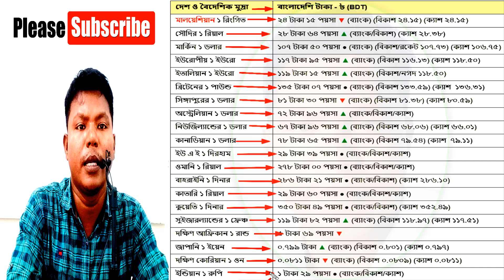১১ই মে আজকের টাকার রেট কত | Ajker Takar Rate Koto |সৌদি রিয়াল আজকের রেট | মালয়েশিয়া/দুবাই/ওমান/কুয়েত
আজকের টাকার রেট কত | Ajker Takar Rate Koto | সৌদি রিয়াল আজকের রেট | মালয়েশিয়া/দুবাই/ওমান/কুয়েত ১১ই মে ২০২৩ || AKUL Content Creator Bangladesh

মুল আলোচনাঃ-
১ রিয়াল = কত টাকা,
How to check UAE Dirham to bangladeshi taka,ইউরোপ মহাদেশের কোন দেশের টাকার মান কত বাংলাদেশী টাকায় | European continent money Bangladeshi Taka
সৌদি,উমান,দুবাইয়ের আজকের টাকার রেট বেড়েছে | Saudi riyal rate today,How to check Bahraini Dinar to bangla taka,how to check Singapore Dollar to bangla taka
Currency Rate Today || Western Union Online FX|| Send a Money Transfer | Foreign Exchange,how to check United States Dollar to bangla taka,Givinig Bangladesh taka to Pakistani Sabziwala Social experiment | how to check Qatar riyal to bangla taka,how to check Malaysian Ringgitto bangla taka,How to check UAE Dirham to bangladeshi taka,howto check Kuwaiti Dinar bangla taka,How to check Jordanian Dinar to bangla taka,how to check New Zealand Dollarto bangla taka,Fact Check: Has Indian Rupee Fallen below Bangladeshi Taka for first time in 72 Years?,INSIDE THE MONEY MARKETS OF AFRICA - SOMALILAND,how to check Saudi Riyal to bangla taka//13446,Top 20 Largest Economy in Asia | Ranking 2022 | Fastest Growing Economy in Asia | Countries by GDP,How Much MONEY Is Needed to RUN A SHIP,Bangladesh 🇧🇩 2 Taka (bird issue) unc 2010,Is Banglade
First Impressions of DHAKA, BANGLADESH Travel Vlog বাংলাদেশে বিদেশিরা,
AED To PKR Today Rate Nepal India end Bangladesh dirham live Rate,
Italy Schengen Visa application Full process | Business Visa,
I Tried to Exchange $100 in Venezuela. I Failed,
Dubai dirham Rate today in Pakistan India end Bangladesh Nepal Exchange live rate,
Strange denominations: Bangladesh 60 taka banknote,
dirham Rate in Pakistan today India Bangladesh today dirham live Rate UAE currency,
Paypal To Bkash Money Transfer 2021 || paypal dollar buy-sell site || bd app solution,
how to check Maldivian Rufiyaa to bangla taka,